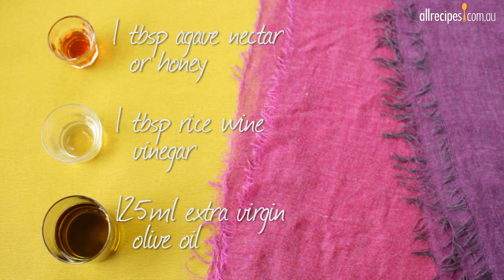Spice Crusted Rack of Lamb with Coriander and Mint Sauce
For a special dinner, you can't beat rack of lamb! a fabulous online collection of recipes from home cooks in Australia and New Zealand. Join for free and share your special recipes!